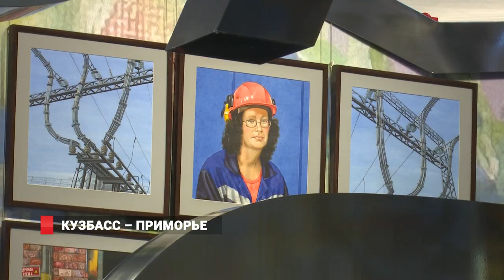КУЗБАСС -ПРИМОРЬЕ. АЛЕНА БАБЕНКО В РОЛИ ЭКСКУРСОВОДА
НА ВЭФ открылась  Арт-галерея под  названием «Кузбасс. Время быть первыми».  Идея представить регион  в формате арт-галереи- замечательная.  ЭКСКУРСОВОДОМ ПОРАБОТАЛА звезда российского  кино актриса АЛЕНА БАБЕНКО.